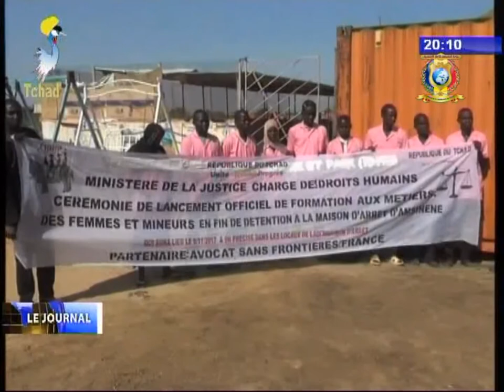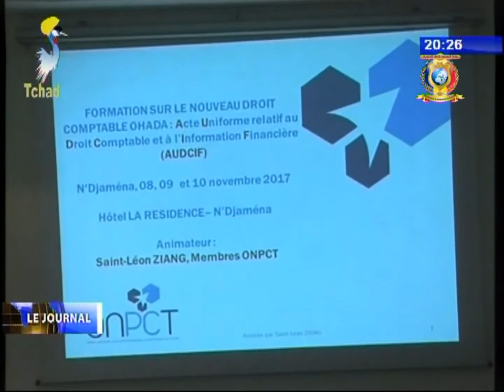INFOS TELE TCHAD DU 08 NOVEMBRE 2017 - Diverses infos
Titres
1) REINSERTION SOCIALE - Formation des détenus de la maison d'arrêt d'Amsinené.
2) ENTREPREUNARIAT - 3ème édition de Tchad talents.
3) CEFOD - 50 ans de service du devéloppement.
4) COOPERATION - Partenariat Turkish Arabe association et CCREAA.
5) RADIO ET TELEVISION NATONALE - Installation du nouveau sous directeur du Salamat.
6) Formation des comptables sur le système comptable OHADA revisé.